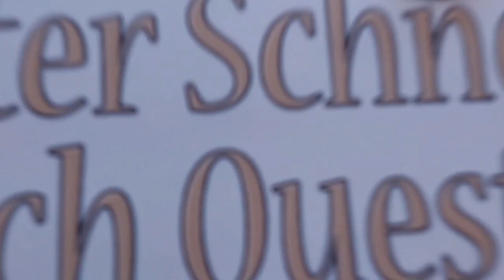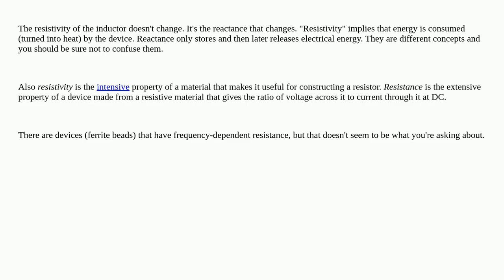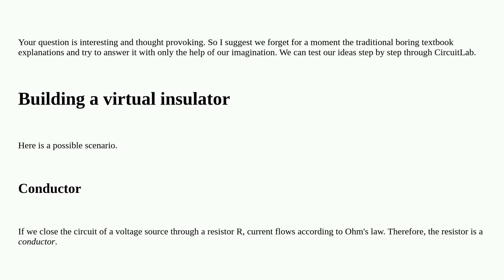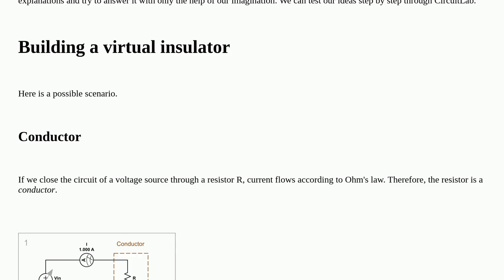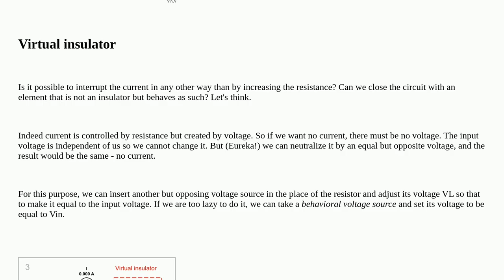Electronics: Inductor as insulator?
Inductor as insulator?

A special thanks goes out to the community

  inductor